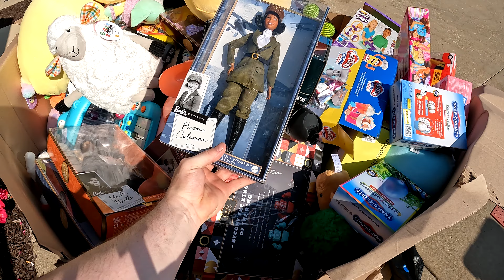Surprise Target Overstock Toy Haul! 1700+ Toys Delivered to The Overstock Toy Shop!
🚨 Surprise Delivery at The Overstock Toy Shop! 🚨

In today’s exciting vlog, we get an unexpected phone call announcing the arrival of over 1700 incredible toys from Target! With less than an hour to prepare, watch as we scramble to gather our team and handle this massive surprise delivery.

Watch as Enormous gaylords of toys are lined up on the sidewalk and we capture every thrilling moment. See how we unload, sort, and prepare these fantastic name-brand toys for our store. It’s a busy day filled with popular toys that every toy lover will adore!

Join us for a behind-the-scenes look at this exciting delivery day.

eBay Store: